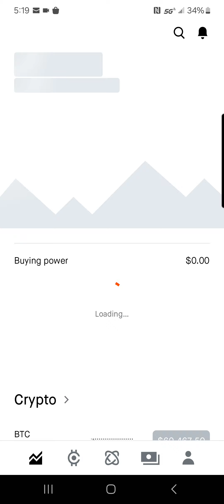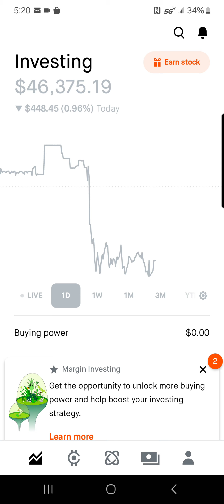Buying more stocks & crypto!